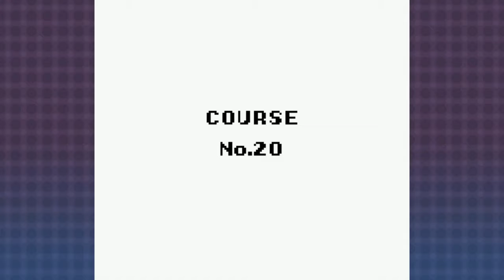Wario Land - Stove Canyon | EP 06